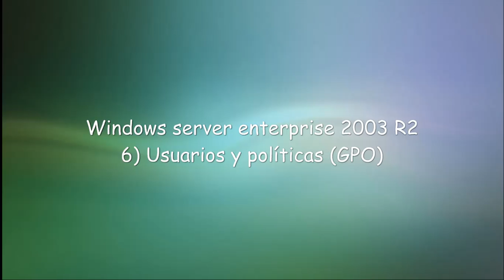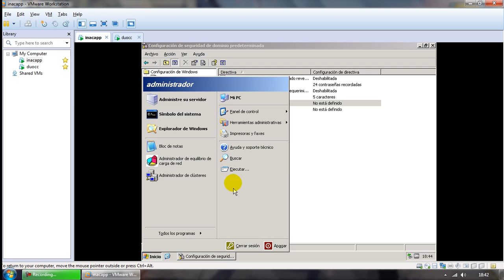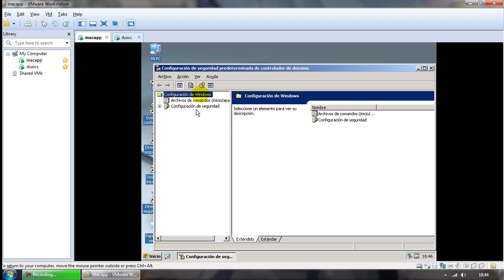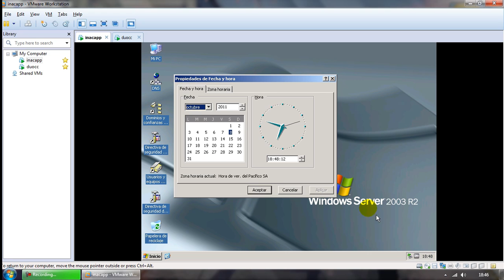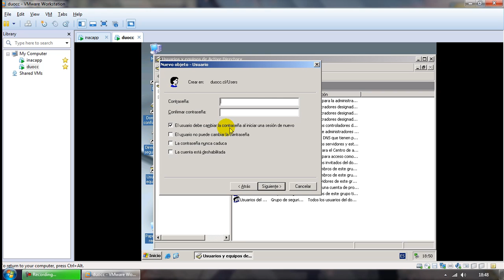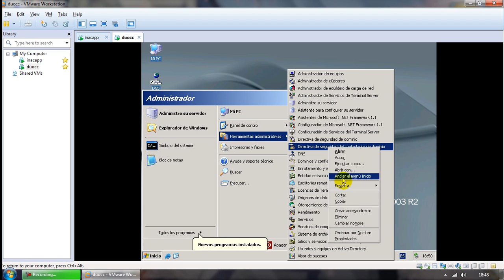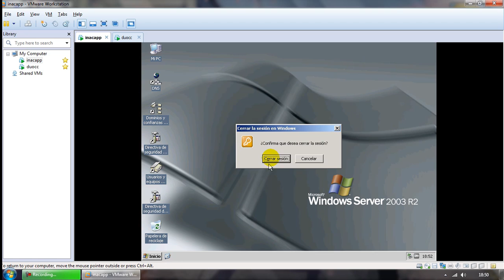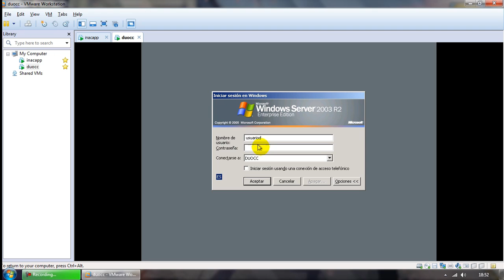6) Video tutorial: Windows server 2003 - Usuarios y GPOs (6/7)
En este sexto video enseñaremos como poder crear usuarios de forma correcta, con contraseñas débiles y poder habilitar los servidores para que cualquier usuario común pueda tener acceso de login a través de cualquiera de los servidores (un usuario que se encuentra en el dominio duocc.cl se pueda logear en inacapp.cl sin tener problemas).

Con estos pasos estaremos próximos para compartir directorios entre usuarios normales bajo los servidores Windows.

Los programas a utilizas fueron:
Vmware Workstation 8.0

El sistema base para las virtualizaciones:
Windows 7 profesional x64

Las virtualizaciones:
2 Windows Server 2003 R2 service pack 2 (distintas, por temas de sid)

Recomendaciones: Por temas de memoria física (ram) se recomienda trabajar con un mínimo de 3gb de ram y un equipo de al menos 2ghz de procesador (2 cores mínimo).

CREDITOS:
bysonickira (alias engelsonic01)
Carlucho (alias Krliitos)

Leemos y atendemos dudas
DEVELOPERSOFT